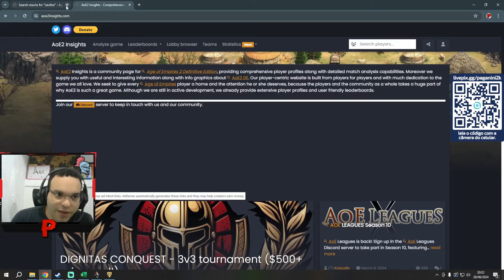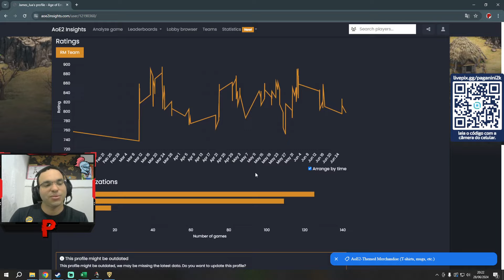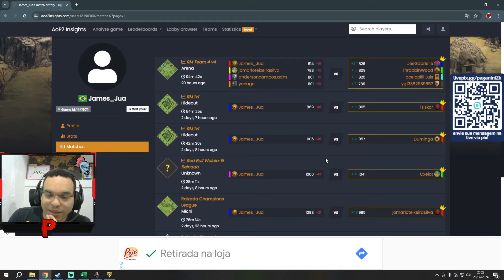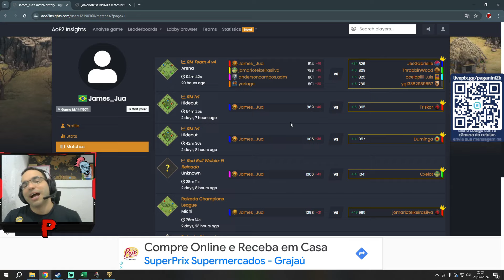93 - Análise de Duas LENDAS - Game 3 - Análise de Games | AGE OF EMPIRES 2 DE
Twitch (Seg. a Sex - 12h as 14h)

Pix: CPF: 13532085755 - Emerson Dias

Quer mandar um RG para ser analisado por mim? é só enviar para que fazemos a análise e pode ser que ele apareça aqui no canal!

Dúvidas, mandem nos comentários que eu respondo todos!